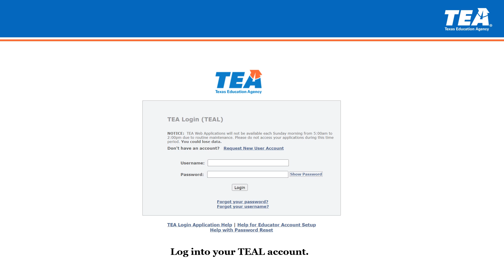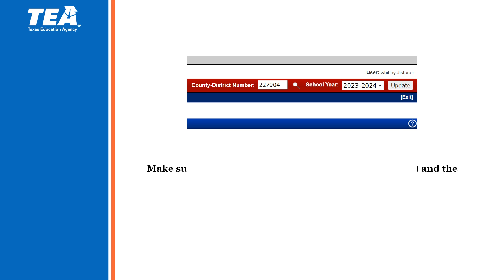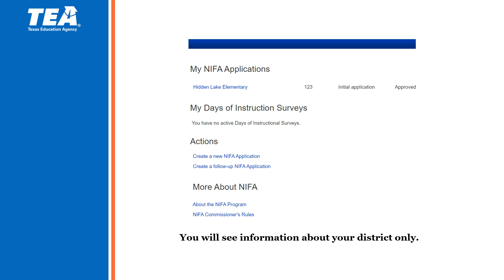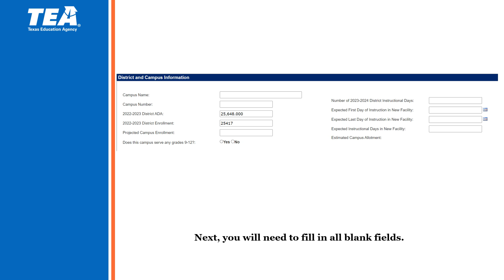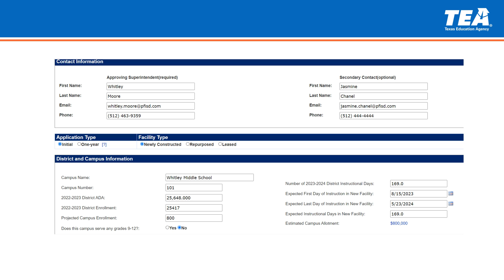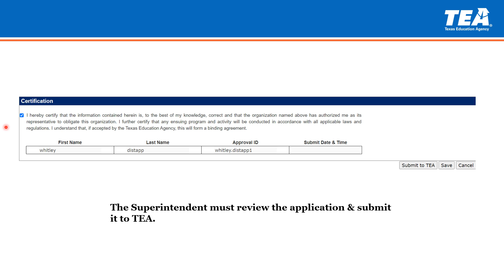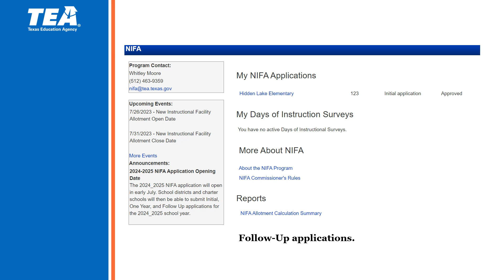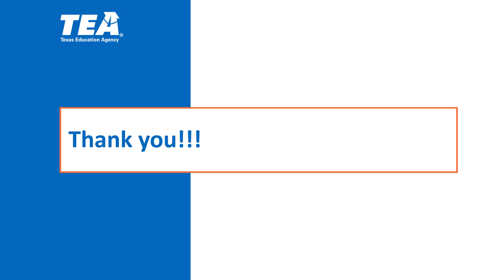NIFA Application Overview